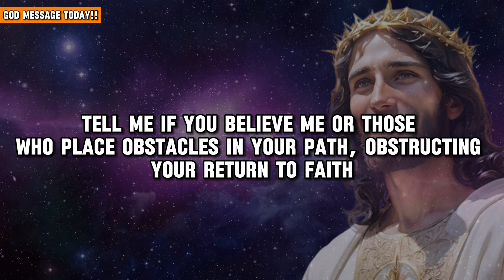God Says: One Minute Message For You Please Don't Skip | God Message Today | Jesus Tells You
God Message Today!! | Free Yourself From The Influence Of Evil